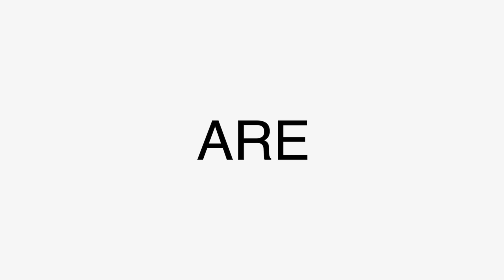(First time hearing)LOVEBITES / BURDEN OF TIME - Studio Live (Reaction)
intro 8:00
start 2:42
final thoughts 13:25